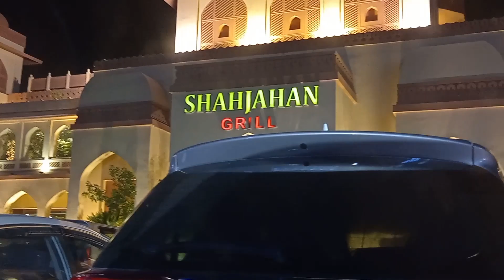SHAHJAHAN GRILL RESTURANT-MULTAN||NIGHT SCENE||EXCELLENT FOOD||2024